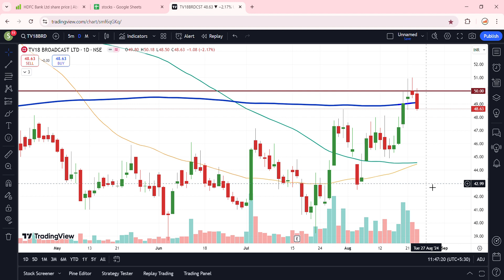TV18 Broadcast Share Latest News | TV 18 Share News | TV18 Broadcast Share Latest News Today